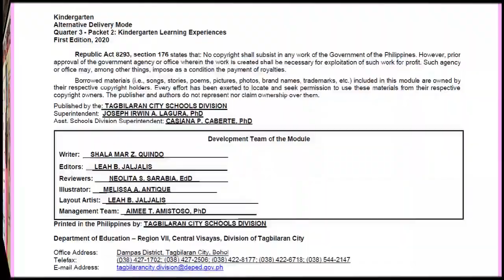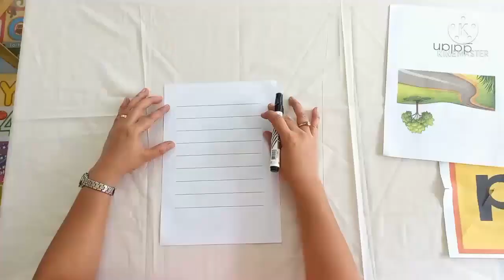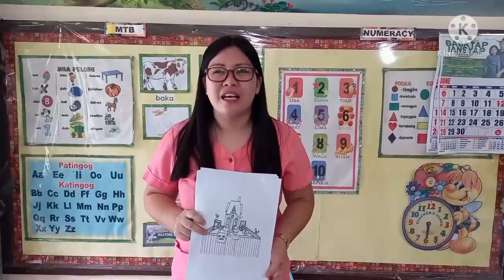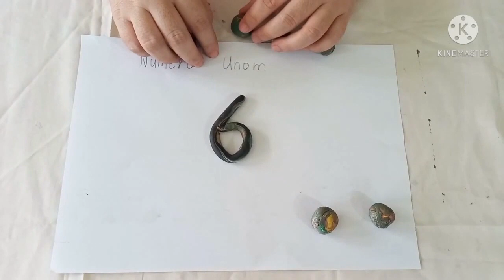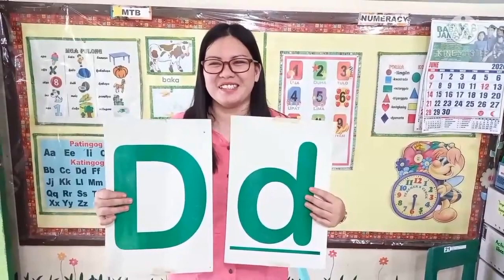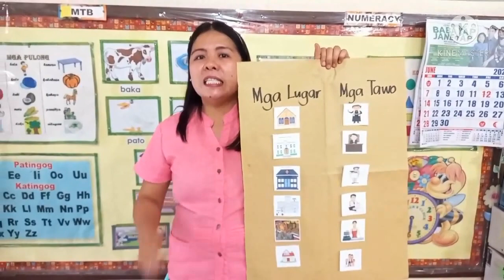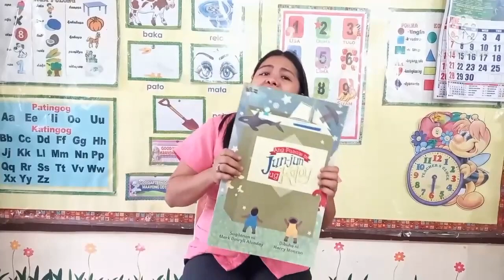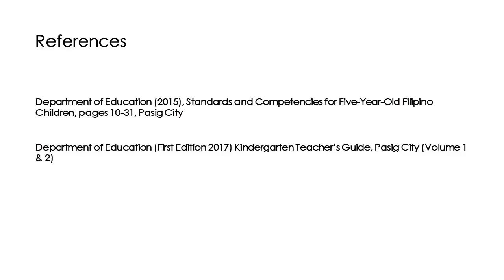Kindergarten Quarter 3 Week 2